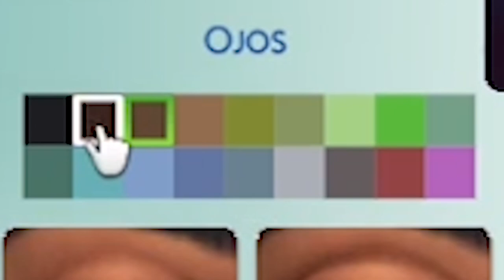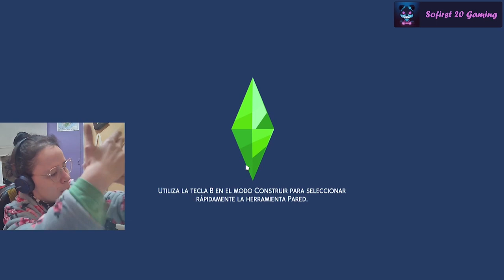ep1 || Los Sims 4 CREO MI PERSONAJE Y MI HUMILDE MORADA *pero tengo mucha hambre*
💕 NUEVO JUEGO: Los Sims 4 💕